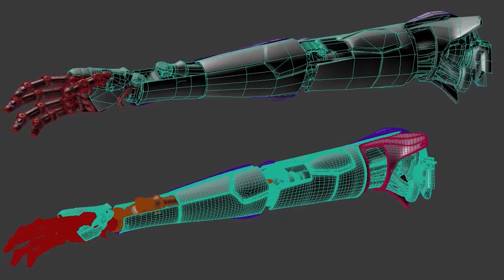Making Of CyborGOGO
CyborGogo, is projected on a passive or active stereoscopic 3D screen. Participants in the show can see the character with 3D glasses and also like classic 2D projection.
Led by an operator or a DJ assistant, , CyborGogo is able to move with a full degree of freedom in her virtual stage, simulating the presence of a gigantic CyberDancer.